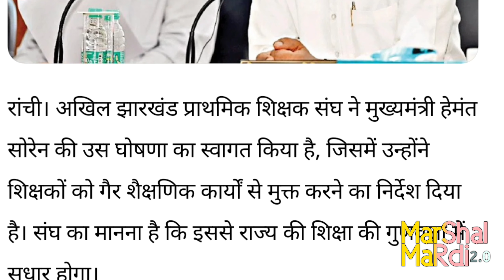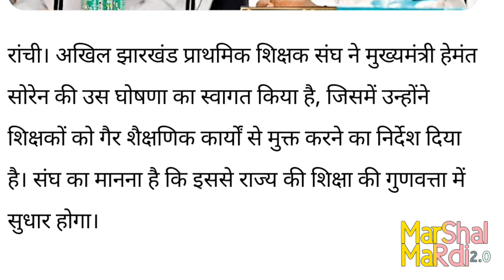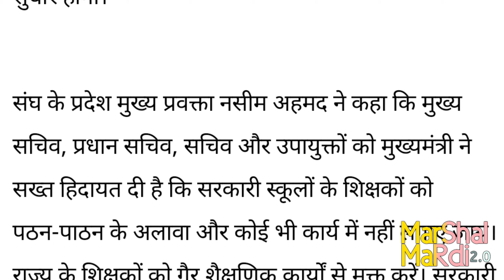Jharkhand: शिक्षकों को गैर शैक्षणिक कार्यों से मुक्त, मुख्यमंत्री के निर्देश का संघ ने किया स्वागत